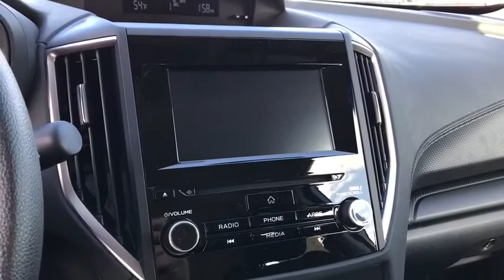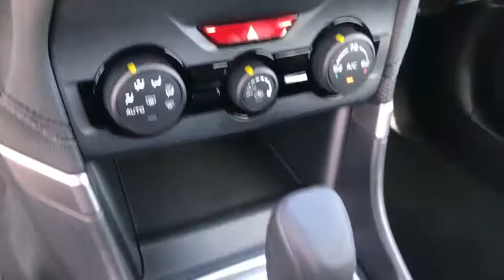2020 Subaru Forester Phoenix, Peoria, Scottsdale, Avondale, Surprise, AZ S9108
Ice Silver Metallic New 2020 Subaru Forester available in Phoenix, Arizona at Peoria Subaru. Servicing the Peoria, Scottsdale, Avondale, Surprise, AZ area.

Peoria Subaru
8590 W Bell Rd